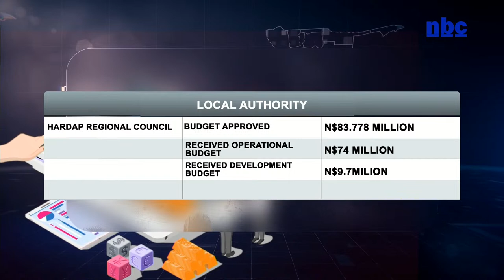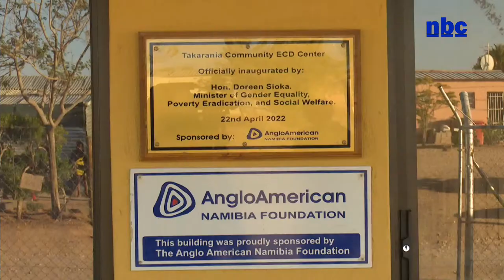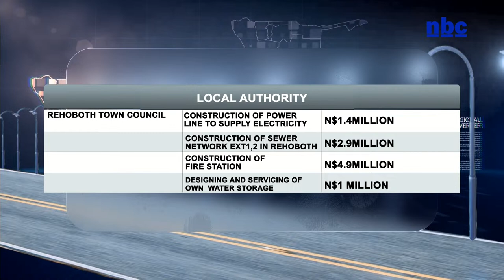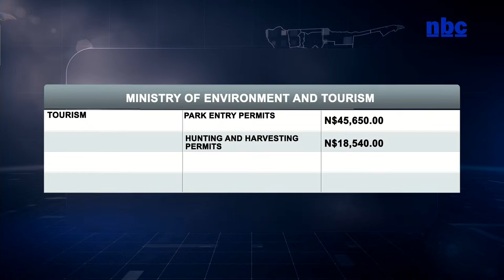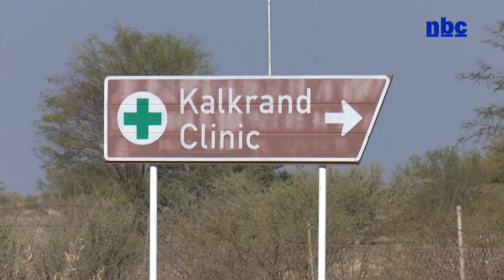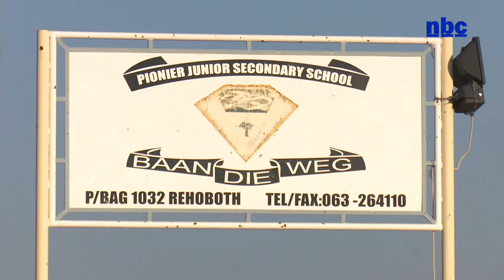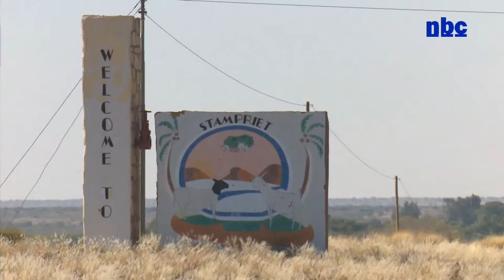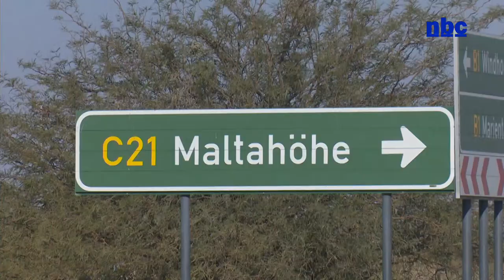STATE OF THE REGION ADDRESS | HARDAP REGION